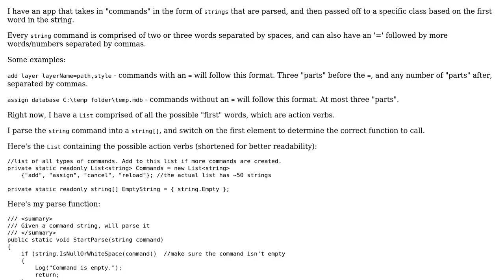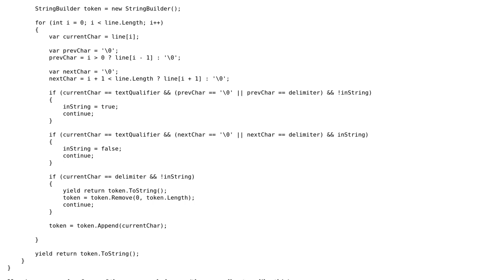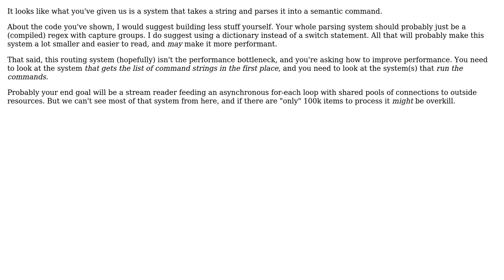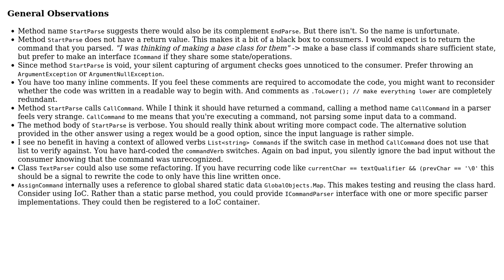Parsing ~100,000 strings and matching them to various classes (2 Solutions!!)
Parsing ~100,000 strings and matching them to various classes

With thanks & praise to God, and with thanks to the many people who have made this project possible! | Content (except music & images) licensed under CC BY-SA | Music | Images & others | With thanks to user ShapeOfMatter user pfinferno user dfhwze and the Stack Exchange Network Trademarks are property of their respective owners. You are responsible for your own actions.